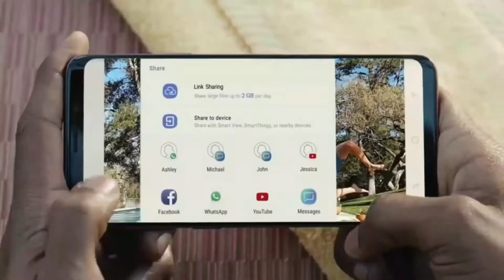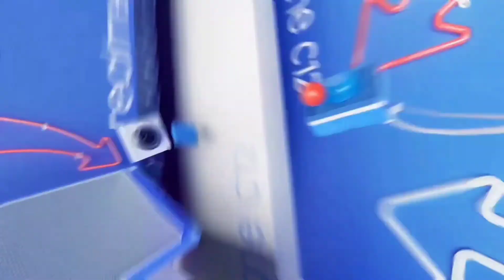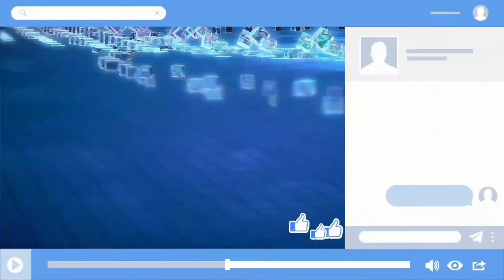Best Camera Phone Under 7000 Rupees December 2021 | Smartphone Under 7000 | Latest Mobile Under 7K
Best Camera Phone Under 7000 Rupees December 2021. Best latest Smartphone Under 7000 rupees December. Latest Mobile Under 7K December available in Flipkart Amazon. Phone Under 7000,phone under 8000 and phone under 9000 and phone under 1000 are most searched on
TOP 3 BEST CAMERA PHONE UNDER 7000 5G | GAMING AND DSLR CAMERA SMARTPHONE UNDER 7000 Rupees December 2021 with India’s Best Smartphone Under 7000 & 10000 Rupees. Features Like 12GB RAM, 5G, 108MP camera with Amoled 120Hz or 90Hz refresh rate , 8gb ram and 12gb ram 60w and 120watt charger with snapdraggon sd888 processor gaming. 108Mp camera dslr like zoom and front camera 44 MP. best pubg gaiming high frame rate 60 fps gaming .
Topics you will get Like:
➤ 7000 best mobile phone 2021
➤ best 108 megapixel camera phone

Video Summary:
0:00 Intro
➤ Best Moto Camera Phone Under 7000 Rupees ➤
➤ Best Realme Camera Phone Under 7000 Rupees ➤
➤ Best Redmi Mi Camera Phone Under 7000 Rupees ➤

Queries Solved:
1) Best camera phone under 7000
2) Best phone under 7000
3) Phone under 7000
4) Best camera phone under 7000
5) Best phone under 7000 in 2020
6) Best phones under 7000
7) Best gaming phone under 7000
8) Under 7000 best phone 2020
9) Best phones under 7000
10) Best smartphone under 7000
11) Best phone under 7000
12) Best phone under 7000
13) Best mobile under 7000
14) Mobile under 7000
15) Best phone under 7000 in india 2020
16) Camera phone under 7000
17) Best camera smartphone under 7000
18) Best samsung phone under 7000
19) 7000 best mobile phone
20) Best phone under 7000 in 2020
21) 7000 under smartphone 2020
22) Best smartphone under 7000 in 2020
23) Best smartphone under 7000
24) Phone under 7000
25) Under 7000 best smartphone 2020
26) Best mobiles under 7000
27) Gaming phone under 7000

In the next topic we will cover :
➤ top camera phone under 7000

Background Sound Credit
Title: Far Away by MK2

Thanks 🙏🙏🙏🙏🙏🙏🙏